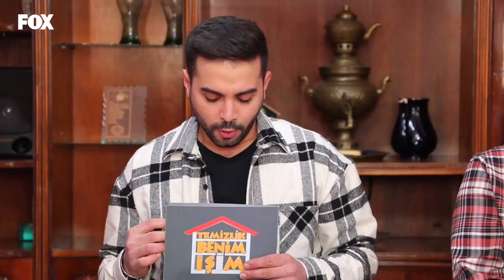Haftanın Birincisi Belli Oldu! - Temizlik Benim İşim 275. Bölüm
Temizlik Benim İşim 275. Bölüm (11 Aralık 2020)

Haftanın birincisini ve büyük ödülü kazanan yarışmacıyı Kadir açıkladı.